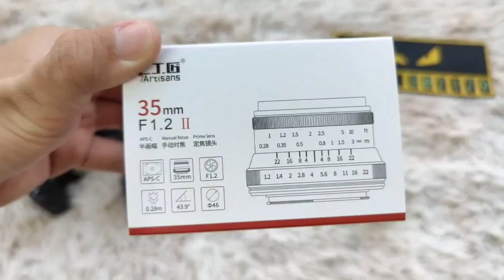Ống kính đa dụng giá rẻ có khẩu độ siêu lớn - 7Artisans 35mm F1.2 Mark II nhỏ gọn và nhẹ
- Clip review chi tiết
- Link mua hàng Freeship và trả góp qua Shopee
- Link mua hàng Freeship và trả góp qua Lazada
- Link mua hàng Freeship và có hỗ trợ trả góp qua Tiktok

- Link Fanpage để các bạn xem thêm hình ảnh chụp từ lens
+ Page 7Artisans Việt Nam